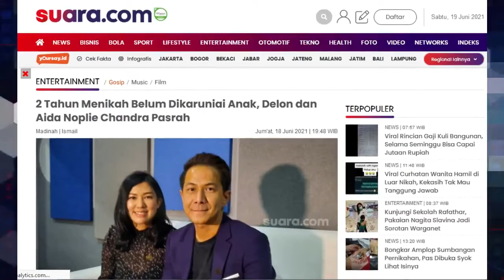2 Tahun Menikah Belum Dikaruniai Anak, Delon dan Aida Noplie Chandra Pasrah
2 Tahun Menikah Belum Dikaruniai Anak, Delon dan Aida Noplie Chandra Pasrah